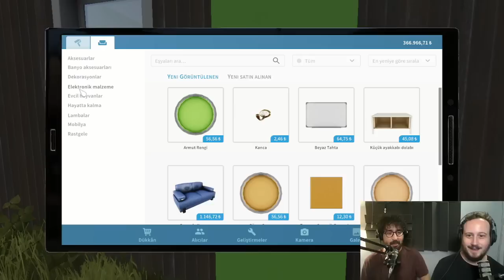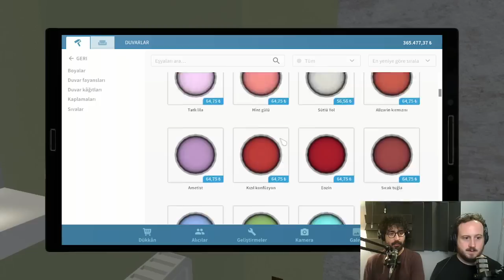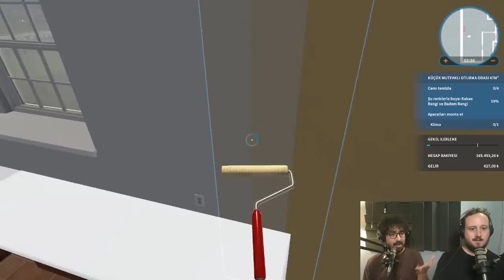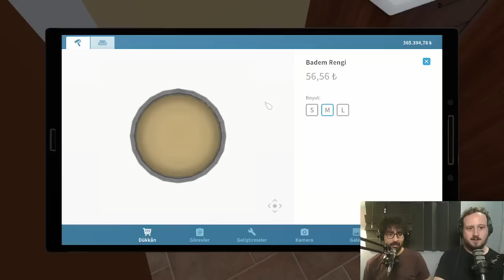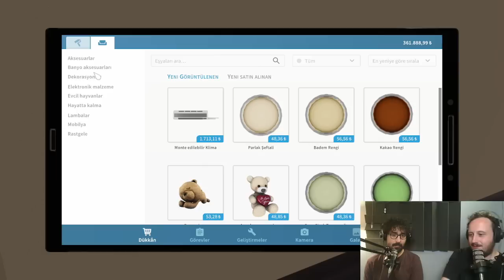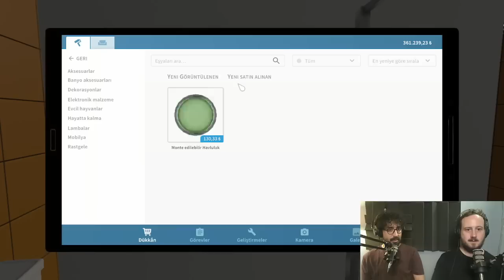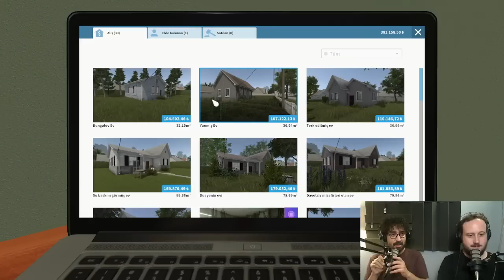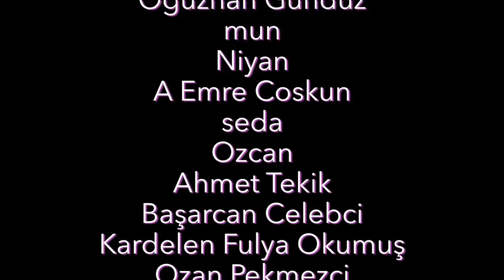KALT Gaming Team - House Flipper Pt. 6: Kapı Nanay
Şiir: Arama Geçmişi
Yazan: Erman Çağlar (38)

Arama geçmişi bebeğim,
Arama eski manitaları...
Belki yönetici oldular,
Belki midelerini aldırdılar...
Arama geçmişi,
Arama eski manitaları...
Arama.
How to 3D design falan ara